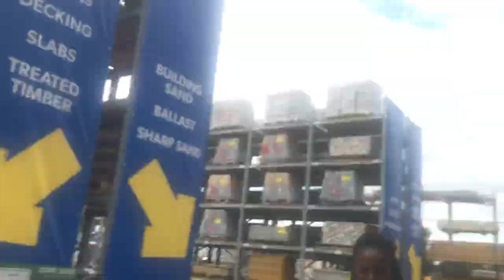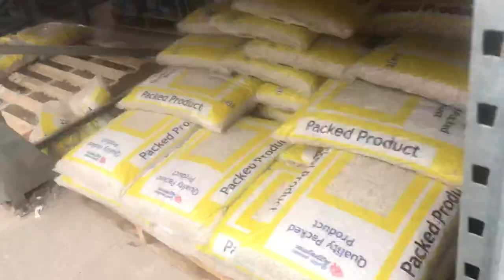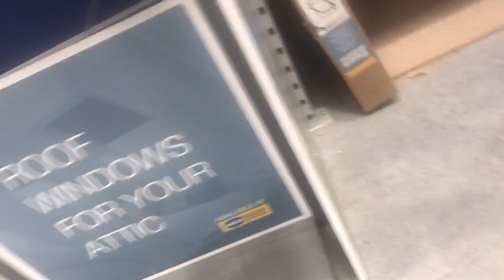We went to selco